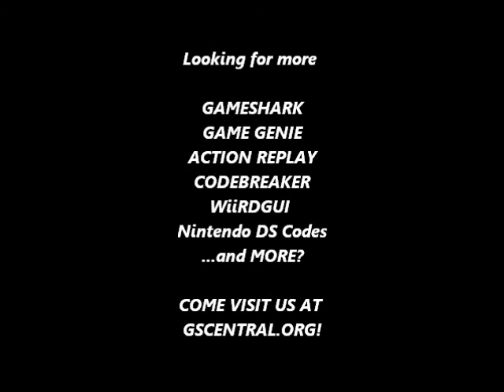GSCentral - Jackie Chan's Action Kung Fu (NES) - Invincible (PAR)